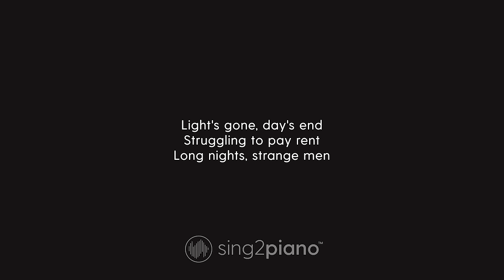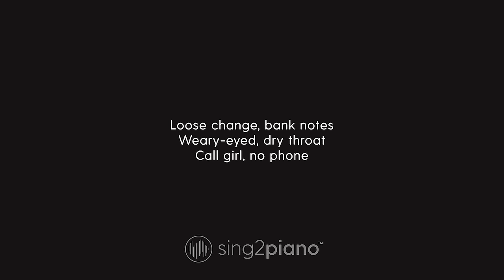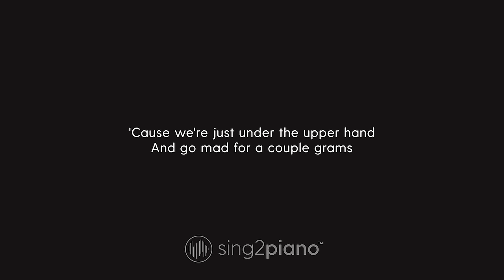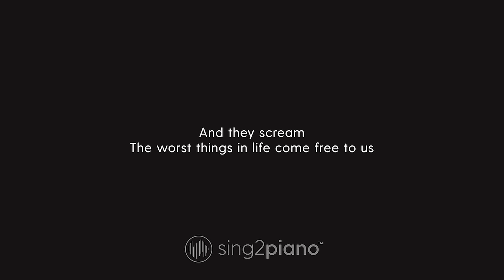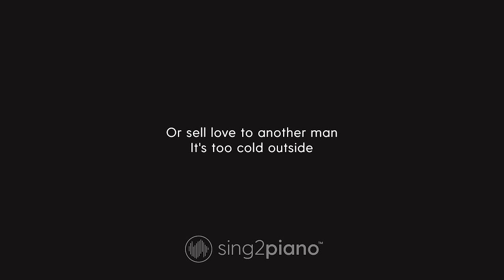The A Team Karaoke | Ed Sheeran (Piano Karaoke)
1. @Sing2Piano on YT | Mention @Sing2Music on Socials

1. Vote via our community page polls every New Music Friday
2. Write it in the Comments 💬 (we read them all)
3. Directly via:

00:00 The A Team Piano
00:03 The A Team Instrumental
04:38 Sing2Piano For You, Up Next

𝗟𝘆𝗿𝗶𝗰𝘀
Originally Performed by Ed Sheeran

White lips, pale face
Breathing in snowflakes
Burnt lungs, sour taste
Light's gone, day's end
Struggling to pay rent
Long nights, strange men

And they say she's in the Class A Team
Stuck in her daydream
Been this way since eighteen
But lately her face seems
Slowly sinking, wasting
Crumbling like pastries
And they scream
The worst things in life come free to us

'Cause we're just under the upper hand
And go mad for a couple grams
And she don't want to go outside tonight
And in a pipe she flies to the Motherland
Or sells love to another man
It's too cold outside
For angels to fly
Angels to fly

Ripped gloves, raincoat
Tried to swim and stay afloat
Dry house, wet clothes
Loose change, bank notes
Weary-eyed, dry throat
Call girl, no phone

Slowly sinking, wasting
Crumbling like pastries
And they scream

An angel will die
Covered in white
Closed eye
And hoping for a better life
This time, we'll fade out tonight
Straight down the line

Slowly sinking, wasting
Crumbling like pastries
They scream

And we're all under the upper hand
Go mad for a couple grams
And we don't want to go outside tonight
And in a pipe we fly to the Motherland
Or sell love to another man

Angels to fly
To fly, fly
For angels to fly, to fly, to fly
For angels to die